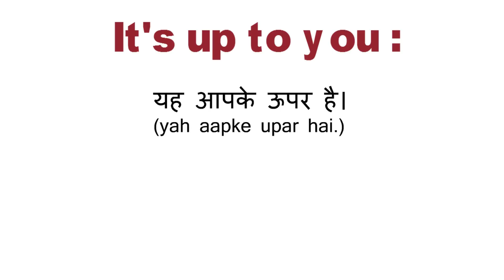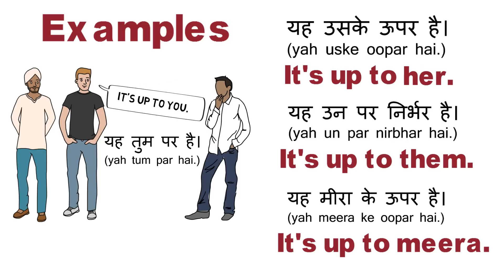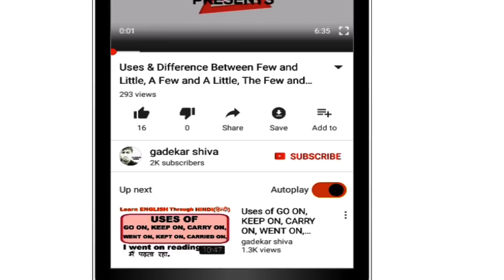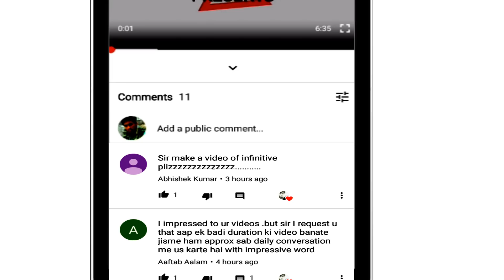It's up to you meaning in Hindi | Hindi to English